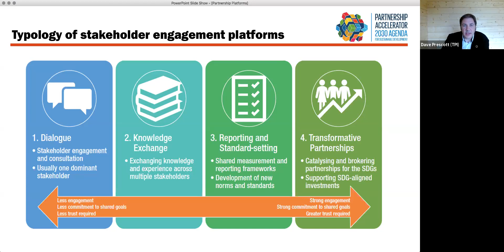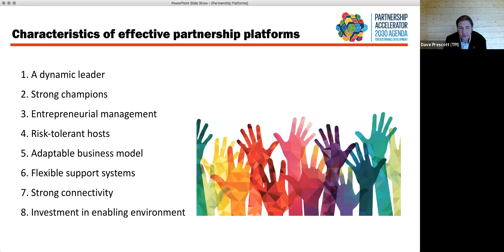2030 Agenda Partnership Accelerator - webinar series 2